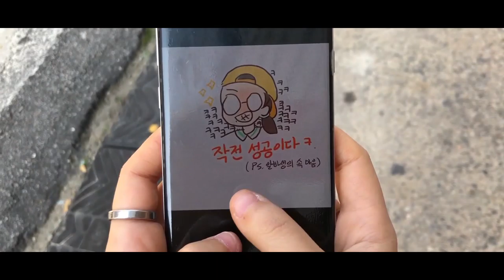비극인가 코미디인가/대학생저작권서포터즈/특이성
한가지만 더요. 혹시 저를 저작커로 소개해주실 수 있나요?
대혼돈의 시대, 저작커

2019 대학생저작권서포터즈 11월 첫 번째, 특이성(1팀)